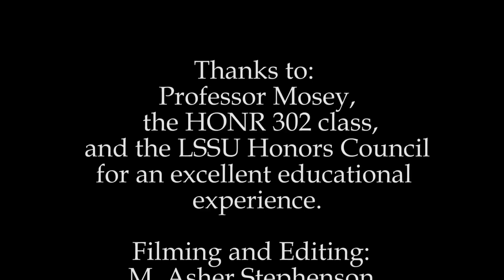Beyond The Classroom — HONR302 The Science of Beer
Psst, haven't you heard? The Honors Program is brewing beer this year. Check out this interview we scored with Dr. Mosey and the footage we grabbed from the first brew night.